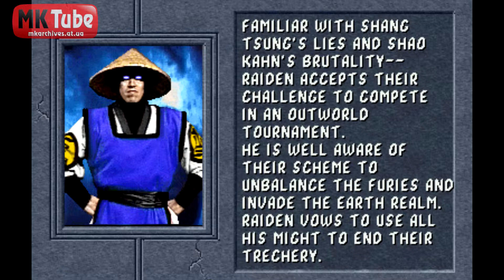Mortal Kombat II - Ending - Raiden